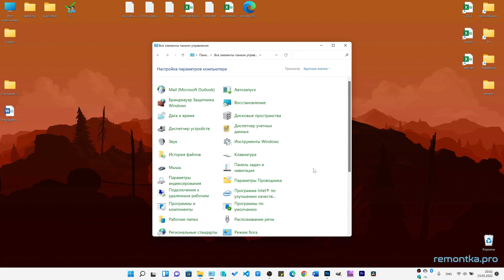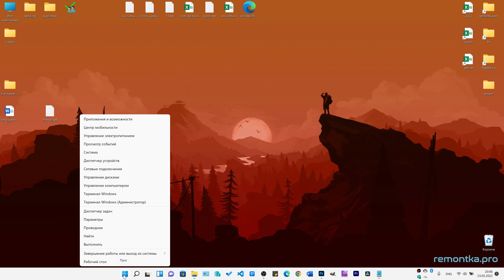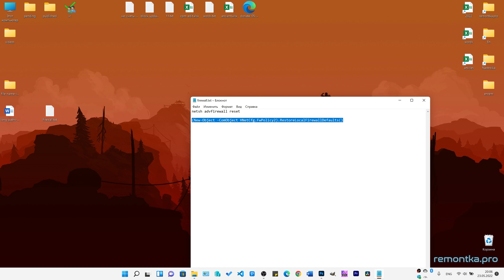Как сбросить брандмауэр Windows 11/10/8.1/7 на настройки по умолчанию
✅ Способы сбросить брандмауэр Windows 11 и Windows 10, 8.1 и Windows 7. Сброс настроек брандмауэра Windows на значение по умолчанию в панели управления, параметрах безопасности, командной строке или Терминале Windows.

00:00 Введение
00:18 Сброс брандмаэура в окне Безопасность Windows
00:46 В Панели управления
01:11 Брандмаэур в режиме повышенной безопасности
01:40 В командной строке или PowerShell

Команды в видео:
Win+R — wf.msc (открыть настройки брандмауэра в режиме повышенной безопасности)

сброс брандмауэра в командной строке:
netsh advfirewall reset

Сброс в PowerShell или Терминале Windows
(New-Object -ComObject HNetCfg.FwPolicy2).RestoreLocalFirewallDefaults() ⬇️
👉 Задонатить каналу и сайту: